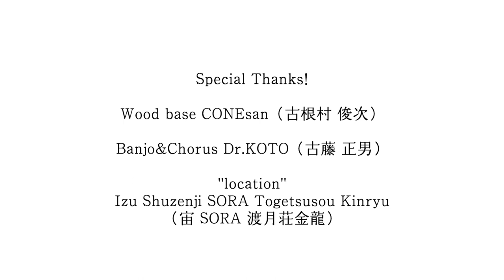耳をすませば / カントリーロード・本名陽子 (フルVer.) Studio Ghibli Cover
【スタジオジブリ】耳をすませば / カントリーロード
本名陽子 (フルVer.) Studio Ghibli Cover
字幕オン歌詞カード入り

Special Thanks!
Wood base / CONEsan（古根村 俊次）
Banjo&Chorus / Dr.KOTO（古藤 正男）
"location" / Izu Shuzenji SORA Togetsusou Kinryu （宙 SORA 渡月荘金龍）

伊豆修善寺での撮影とっても楽しかったです！
Bluegrass musicの風を感じでもらえればと思います。
定点カメラ・完全一発録り音源です。

長時間のロケに付き合ってくれたCONEさん＆KOTOさん
お庭を貸していただいた宙（SORA）さん
みなさんありがとうございました。